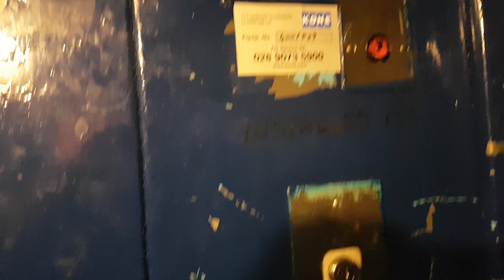Adair Bros @ Rushmere Shopping Centre